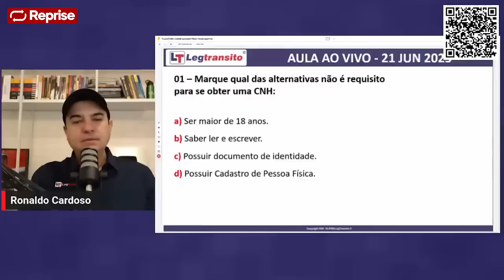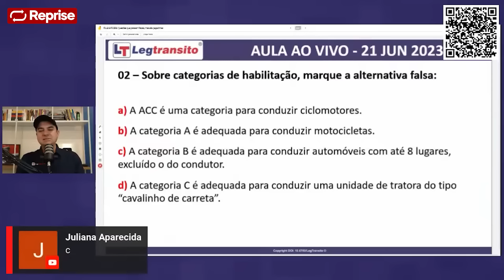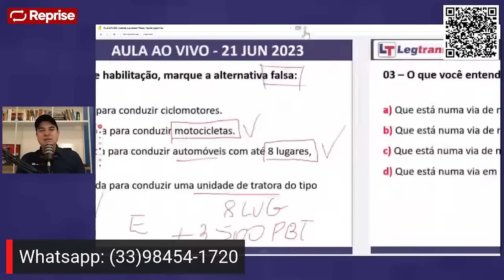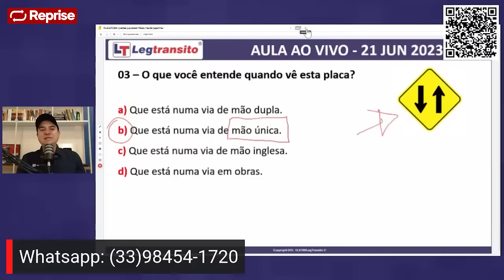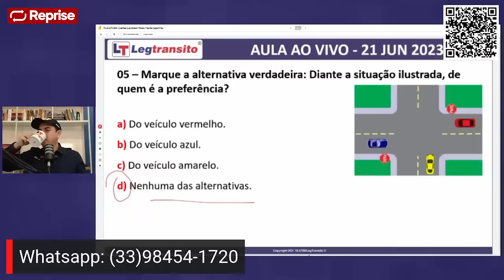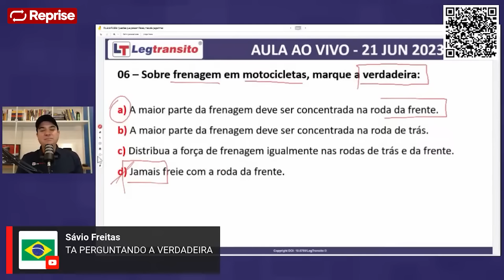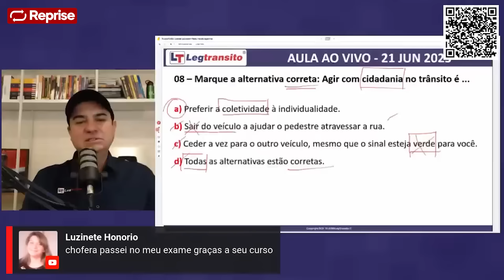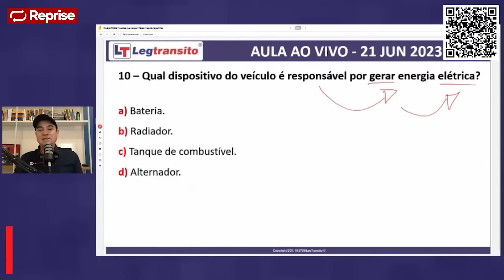FALSAS FÁCEIS: Questões que Parecem Fáceis, mas são PEGADINHAS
Novo Sistema de Provas com SIMULADOS ILIMITADOS e QUESTÕES com VÍDEOS EXPLICATIVOS